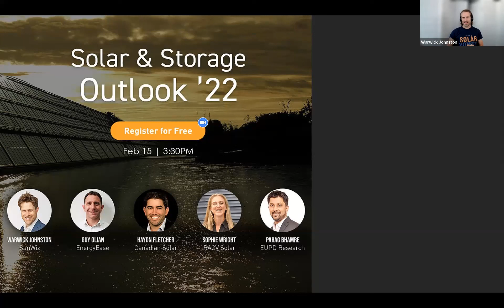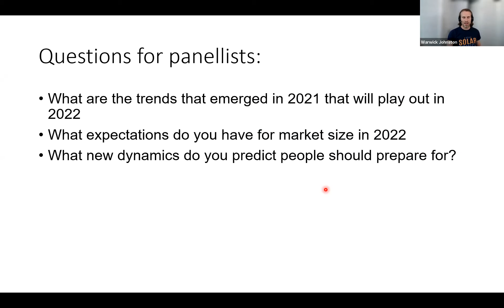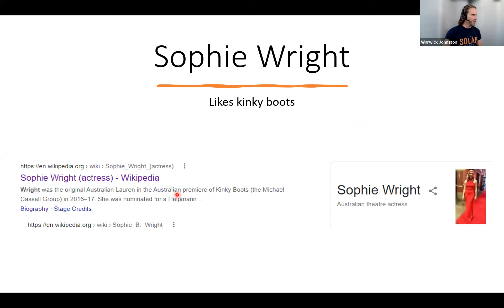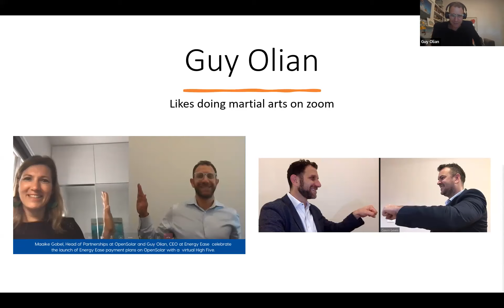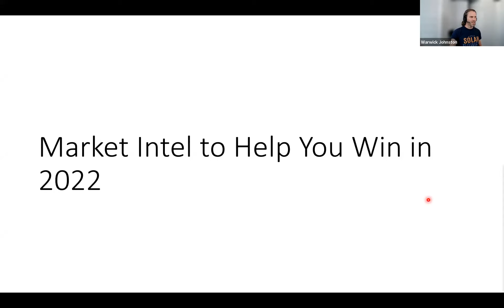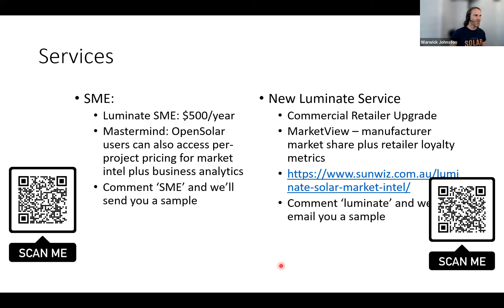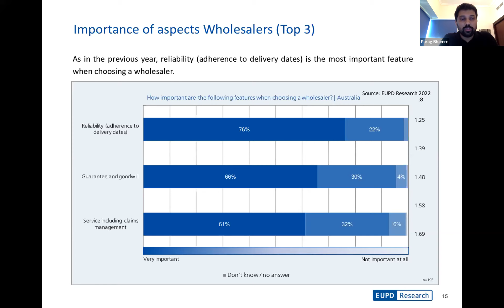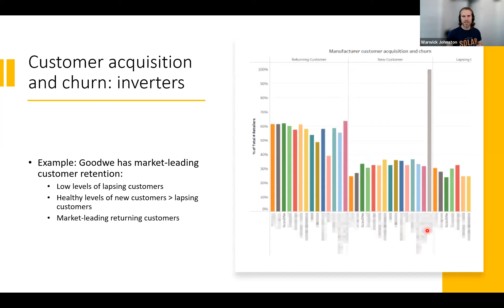SunWiz Web Event: Solar & Storage Outlook '22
Learn

What are the trends that emerged in 2021 that will play out in 2022
What expectations do you have for market size in 2022
What new dynamics do you predict people should prepare for?
From each of:

Warwick Johnston, SunWiz
Haydn Fletcher, Canadian Solar, Equipment Manufacturer's viewpoint
Sophie Wright, RACV Solar - Retailer viewpoint
Guy Olian, Energy Ease, Commercial market viewpoint
Parag Bhamre, EuPD Research
Plus hear:

SunWiz: the most important figures of 2021
SunWiz: market outlook 2022
EUPD Research: Who is the people's choice brand of panels & inverters, and why?